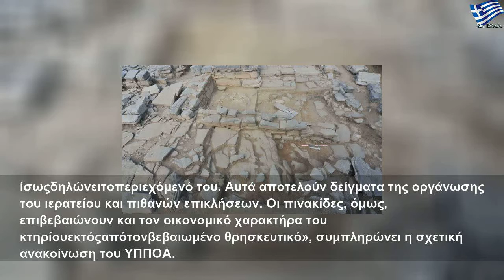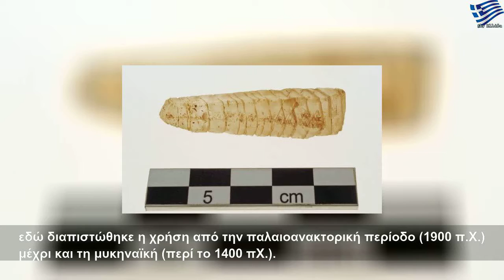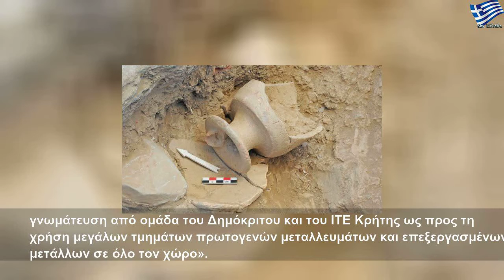Στο φως το Αρχείο του μινωικού ανακτόρου στον Ψηλορείτη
Παρασκευή, 27 Σεπτεμβρίου 2019
Στο φως το Αρχείο του μινωικού ανακτόρου στον Ψηλορείτη | Large Life